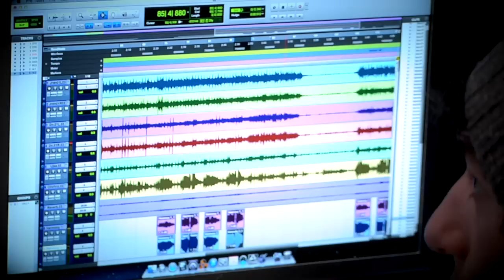Olivia Borkosky "O Saskatoon" Original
Olivia Borkosky recording her song "O Saskatoon" at Studio 2 Fanshawe College. Jordan Moore acoustic guitar, Dan Serre acoustic guitar and backfground vocals. Recorded and mixed by Frank Senese.
Special thanks to Jon Izma, John Sing, Janine Shier. Edited by Vanessa Mitchell. Special thanks to the Marketing & Corporate Communications Office, Fanshawe College